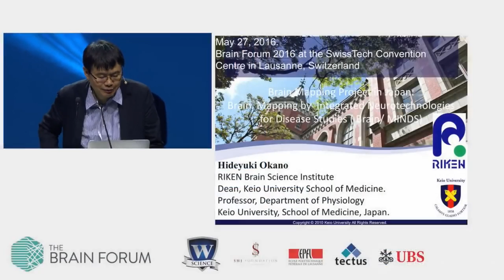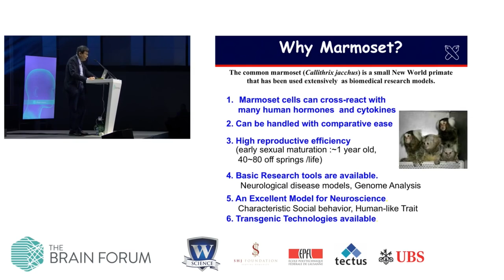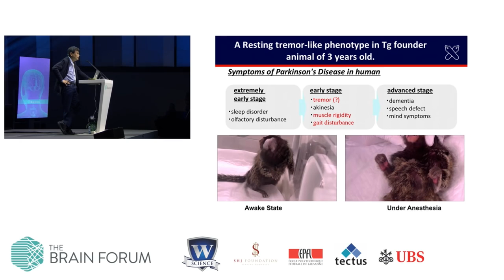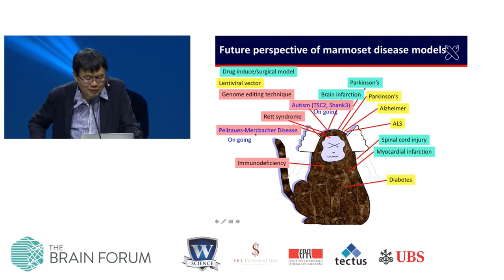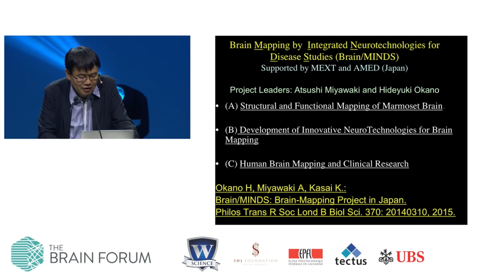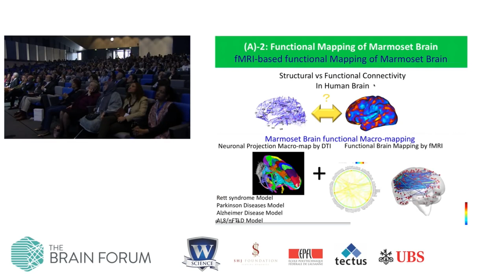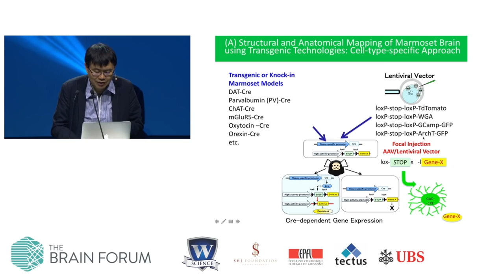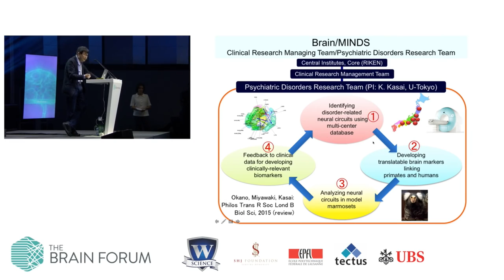Brain mapping and modelling human psychiatric/neurological disorders, Prof. Hideyuki Okano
27 May 2016, SwissTech Convention Center, Lausanne, Switzerland

Common marmosets (Callithrix jacchus) attract increasing attention in neuroscience and disease modelling, since they exhibit some enriched human-like traits less exhibited by Old World monkeys. For faithfully modelling human psychiatric and neurological diseases in vivo, Prof. Okano’s lab developed transgenic non-human primates (common marmosets) with germline transmission.

About speaker
Prof. Hideyuki Okano is currently Dean and Professor in the Department of Physiology at Keio University School of Medicine. Prof. Okano made world history by being the first to discover the existence of neural stem cells in adult brains, providing evidence of the possibility of using these cells in the regeneration of the central nervous system. After researching the differential control mechanisms of neural stem cells using the drosophila fly in the 1990s, Prof. Okano has continued his research through studying the control mechanisms in the neural development of mice and the common marmoset – close in the order of primates to humans.
Prof. Okano serves on the Board of Directors of the International Society for Stem Cell Research and the Japan Neuroscience Society and sits on the editorial boards of several leading scientific journals, including Stem Cells, Stem Cells and Development and Cell Stem Cell.